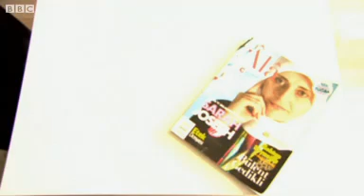The Muslim fashion magazine that outsells Vogue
The Muslim fashion magazine Ala appeals to a conservative, chic female market in Turkey and in its debut year outsold Vogue and many other established fashion magazines.

Rajan Datar went to find out the secret of its success and learn about the ground rules of Muslim fashion.